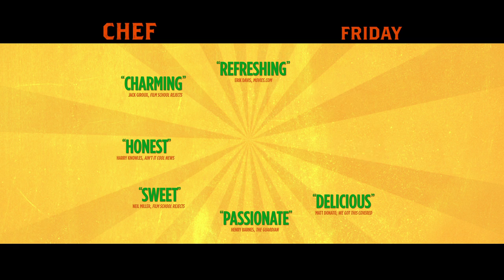Chef | "Friday" TV Spots | Open Road Films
Chef is the story of Carl Casper, who loses his chef job and cooks up a food truck business in hopes of reestablishing his artistic promise and family.